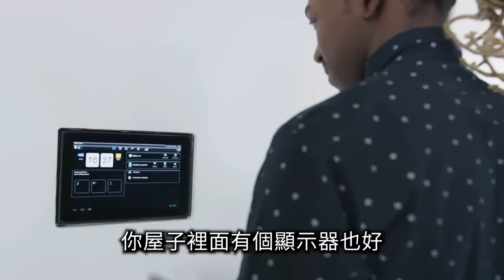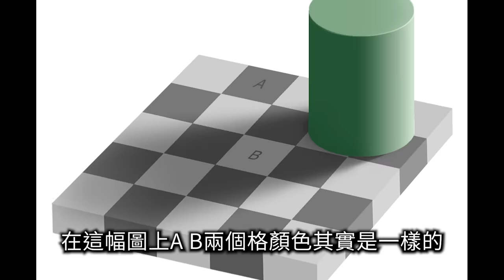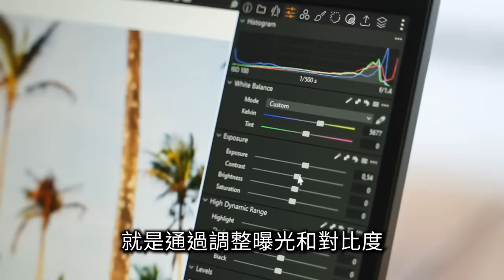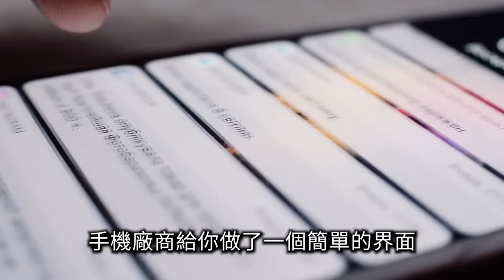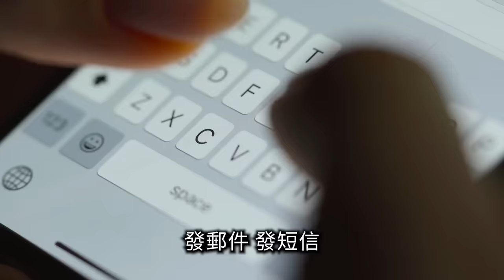人類不能知道的真相，有一個界面阻擋在我們與真實世界之間，是誰創造了這個界面，它的真正目的是什麼 | 老高與小茉 Mr & Mrs Gao